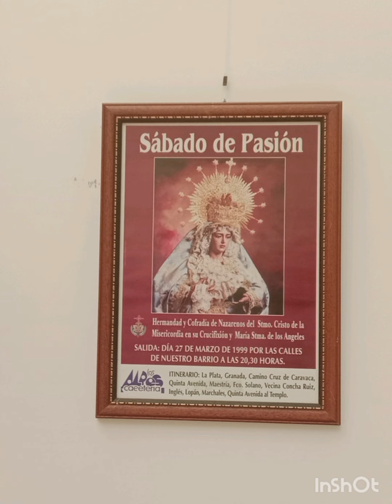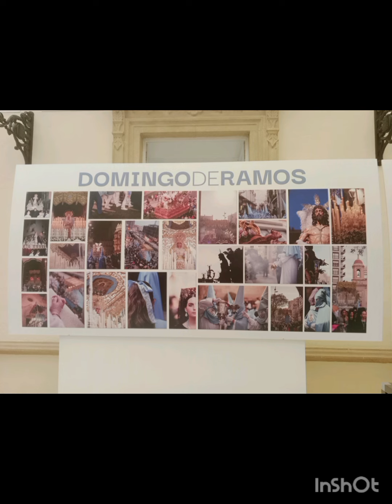Exposición 25 Aniversario de la Hermandad de los Ángeles Almería 24